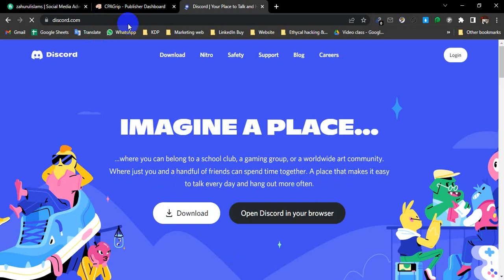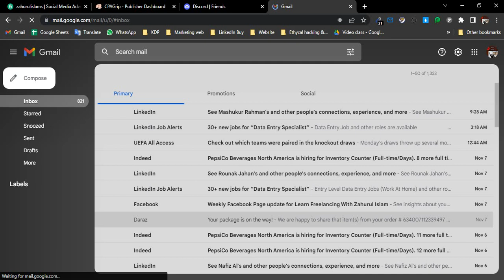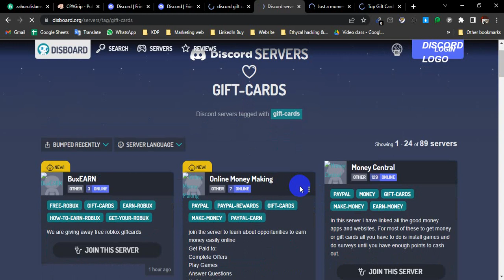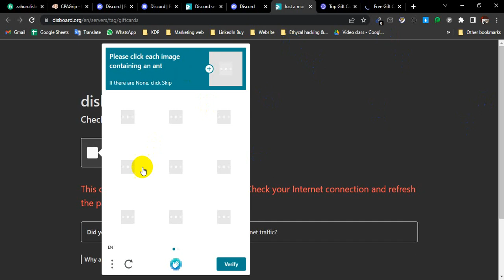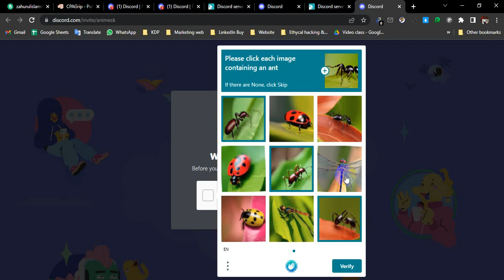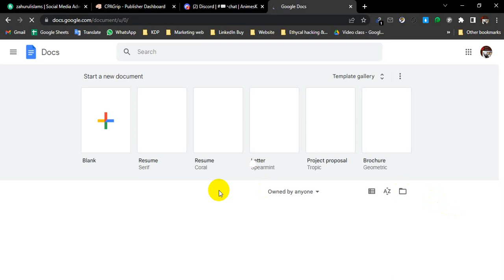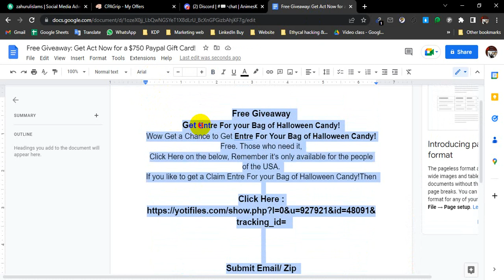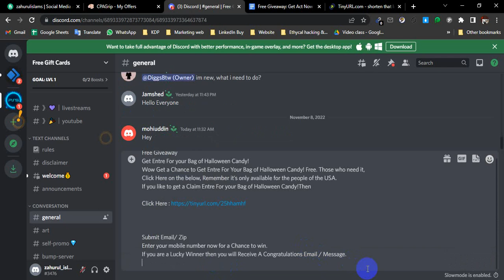Best CPA Networks 2022-CPA Marketing Tutorial For Beginners(CPA Marketing Bangla Tutorial 2022)